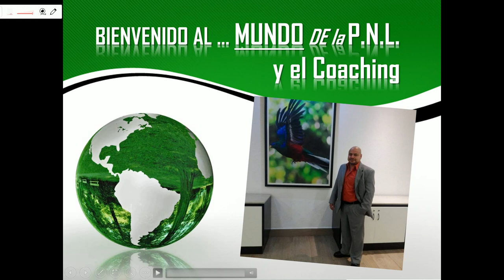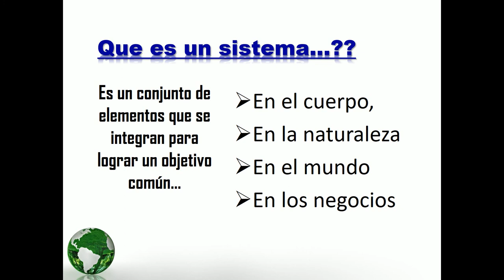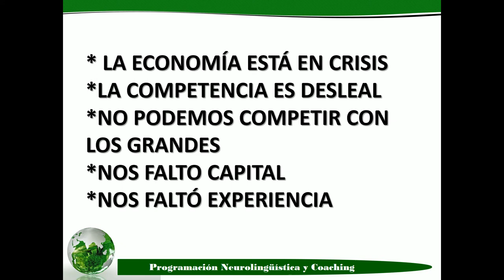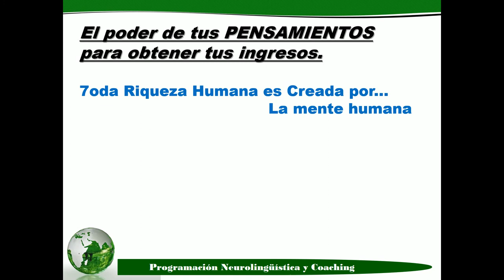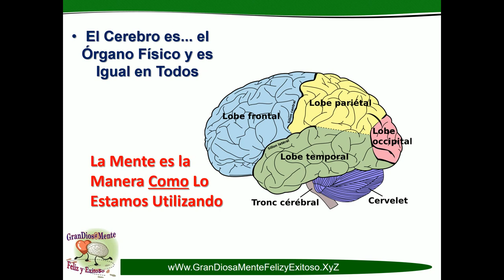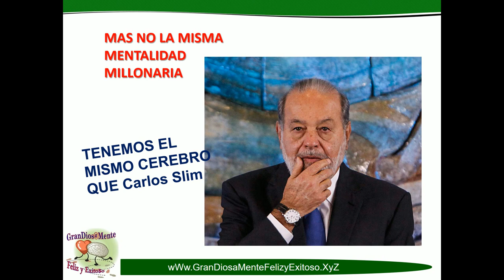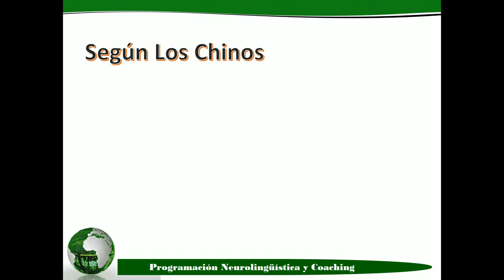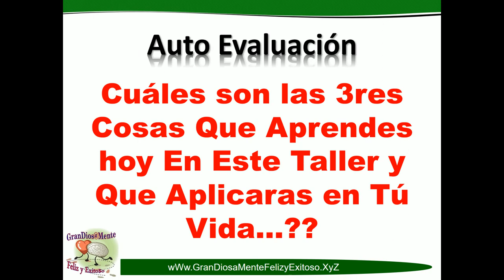"Desarrollando un Negocio Llamado UD Mismo S.A. de C.V.: Construye tu Éxito Personal".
"Desarrollando un Negocio Llamado UD Mismo S.A. de C.V.: Construye tu Éxito Personal". En este video, exploraremos la emocionante idea de desarrollar un negocio llamado UD Mismo S.A. de C.V. Descubre cómo puedes emprender tu propio camino, convirtiéndote en tu propio jefe y liderando tu propia trayectoria profesional. Aprende estrategias para el crecimiento personal y descubre cómo construir tu éxito personal a través de este innovador enfoque empresarial. ¡Acompáñanos y descubre el potencial ilimitado de desarrollar un negocio llamado UD Mismo!

"Grandiosamente Feliz y Exitoso: todos anhelamos serlo. En este canal, descubrirás el secreto de los triunfadores. Revelaremos consejos prácticos y estrategias comprobadas para ayudarte a ser grandiosamente feliz y exitoso.